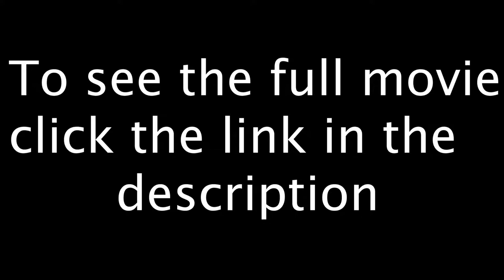Trailer for the "Squid Squad" film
special shout out to iballisticsquid for his logo
from his sweatshirt this ones for you buddy! :D